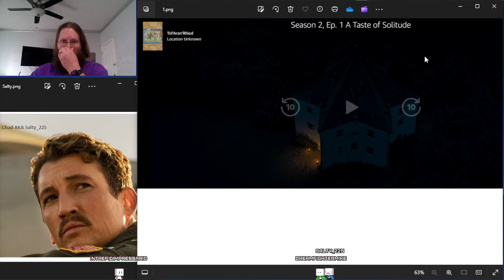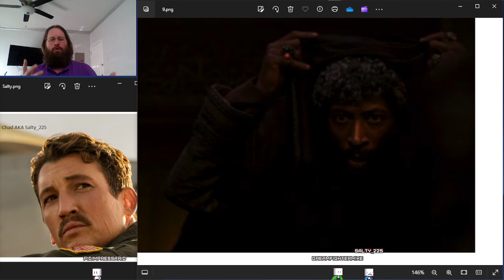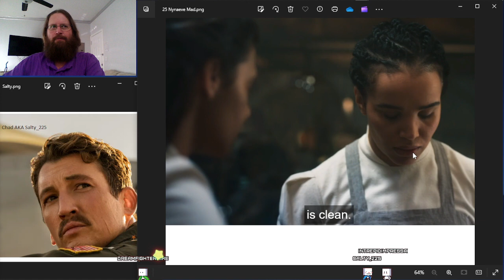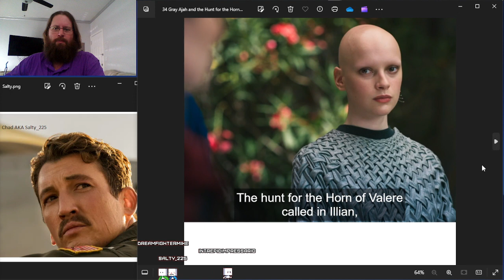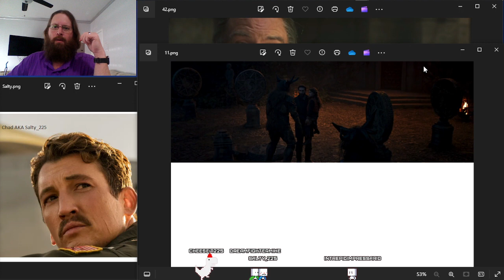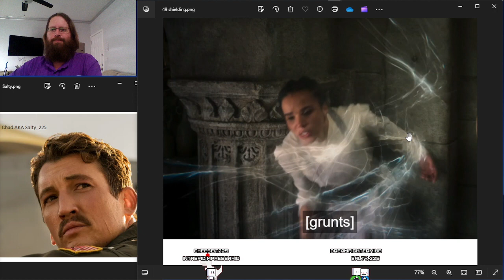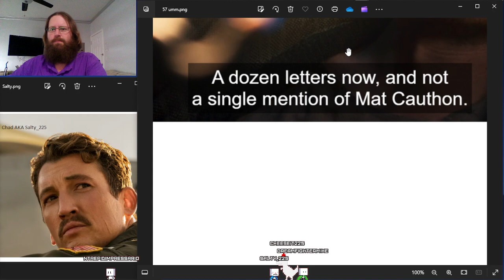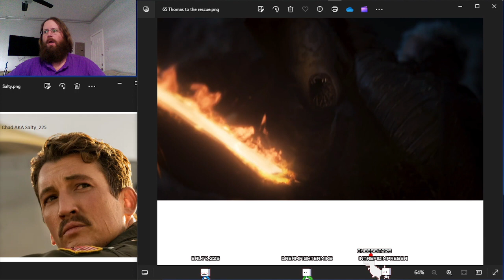Wheel of Time S2E1 Discussion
Chad and I are back for Season 2 and getting better at having these conversations. Join us as we dig into episode 1.